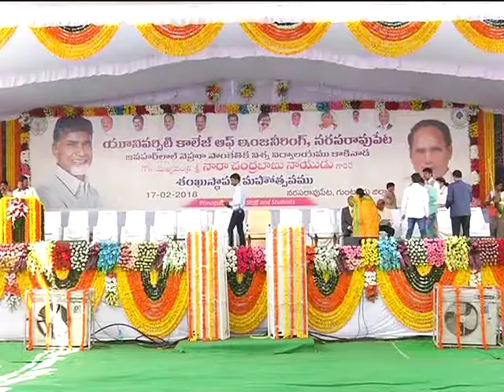I&PR DE OGL JNTU ENG COLLEGE -HON'BLE MINISTER HR SPEECH KAKANI NARSARAOPET 17 02 2018